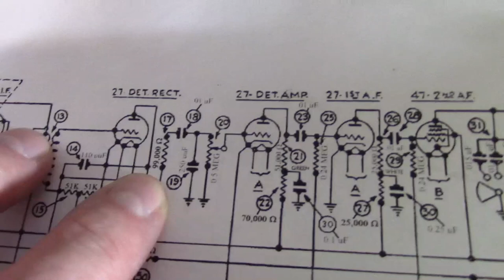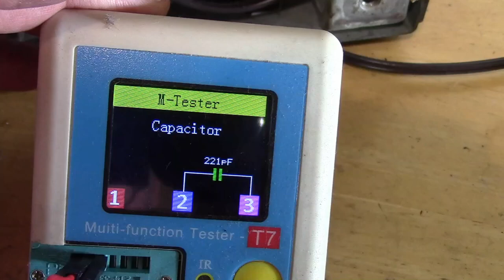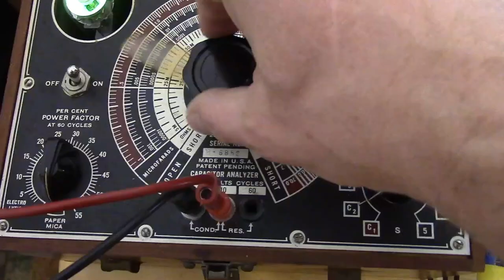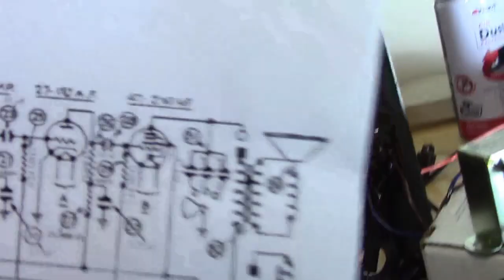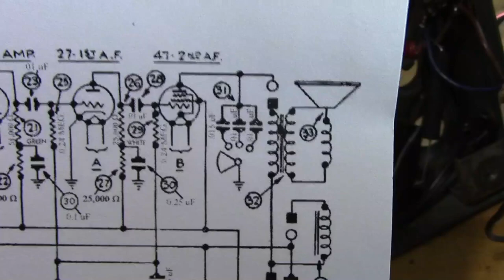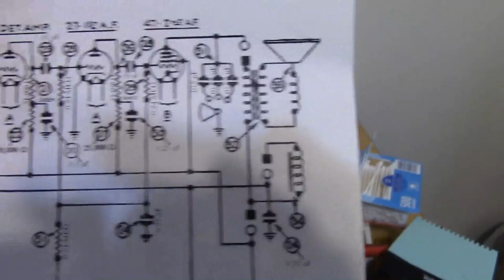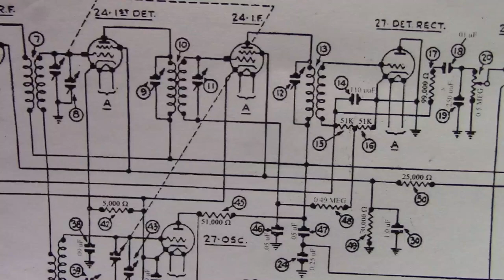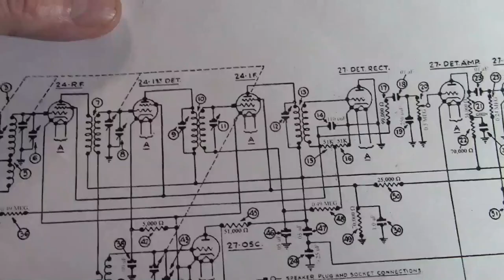Philco 90 resto p7o?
Finishing the recap and chasing down the crackle and fade problem.